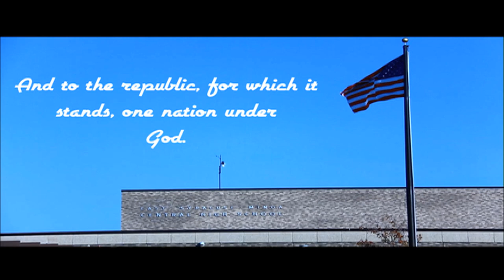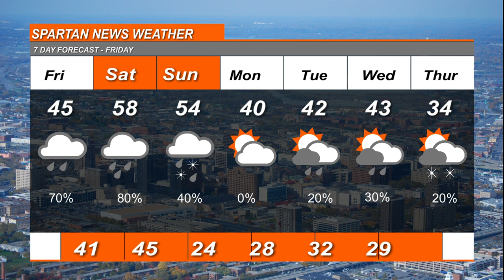January 10, 2020